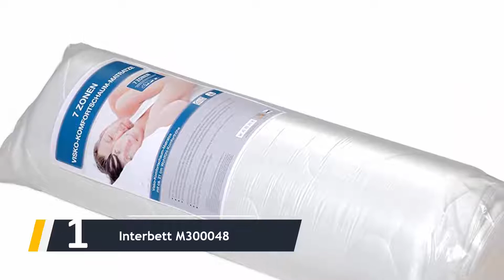Los Mejores Colchones De Espuma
Aquí está la lista de 5 Mejores Colchones De Espuma

1. Interbett M300048

2. Kidsaw MAT1 - Colchón

3. Dibapur – Colchón de espuma

4. M&M's MSS Poly

5. Pinolino 500003